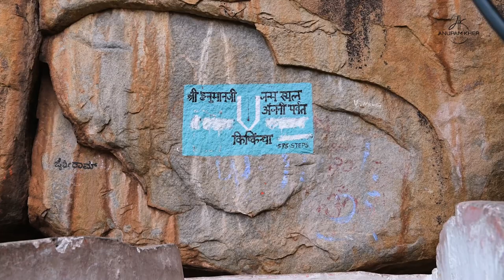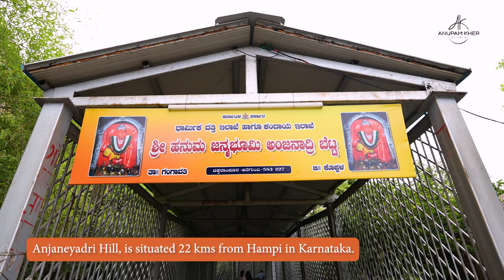21 Hanuman Temples With Anupam Kher || Anjaneyadri Hill - Hampi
Anupam Kher Studio and Priya Gupta have come together to create a series of 21 of the most Popular and Powerful Hanuman Temples that every Sanatani would like to visit once in their lifetime. The series will bring out the legendary stories associated with each temple along with showcasing the respective Hanuman idols in each temple.

Cinematography for the temple - Mrunal Kalsekar
Sita Ram song - Composed and sung by  Jagatguru Swami Raghavacharya Ji Maharaj

Anupam Kher studio:
Director - Yogesh Pagare
Editor - Chintan Bhatia
DOP (Anchor shoot) - Jay Kamal Suthar
Camera Operator (Anchor Shoot) - Dinesh Yadav
Costume Stylist (Anchor) - Heena Akhtar
Design and Publicity - Shamik Banerjee
Production Head - Ravi Khengle

Anupam Kher staff:
Spot Boy- Datta Sawant
Hair and Make-Up Artist- Mangesh Desai and Satyajeet Desai
Driver- Sunil Avhad
Security- Sachin Nivas Jadhav, Vaibhav Nakhule